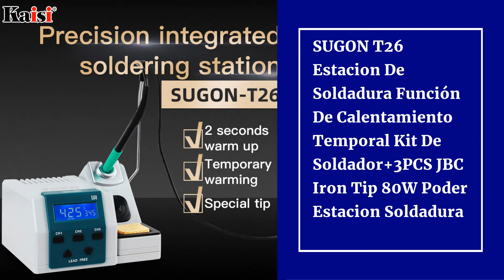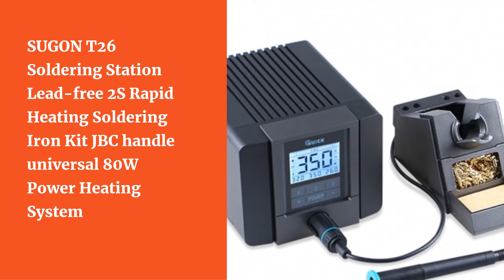Top 10 Best Soldering Stations of 2021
10.HANMATEK SD1 Constant Temperature Soldering Station Anti-Static Adjustable Temperature Household Repair Welding Tool Set 60W

09.SUGON T26 Estacion De Soldadura Función De Calentamiento Temporal Kit De Soldador+3PCS JBC Iron Tip 80W Poder Estacion Soldadura

08.JBC CD-2SH Soldering Station with T210-A Handle Intelligent Sleep & Hibernation for Mobile Phone Motherboard Repair Station 220V

07.T12-11 Lead Free Soldering Station Intelligent Temperature Control 3 Seconds Fast Heating Auto Sleep BGA Rework Station 110V/22V

06.SUGON T26 Soldering Station Lead-free 2S Rapid Heating Soldering Iron Kit JBC handle universal 80W Power Heating System

05.QUICK TS1200A Lead Free BGA Soldering Iron Station LED Display with One Soldering Tip for Phone Motherboard Repair

04.Jabe UD-1200 Soldering Station Lead-free Intelligent Rework Station with Dual Channel Power Supply Heating System Welding Tools

03.Original Quick 861DW Hot Air Rework Station BGA Soldering Station for Phone Motherboard PCB Soldering Repair Welding Station

02.SUGON T36 Nano Soldering Station 1S Rapid Heating With JBC Soldering Tip For Integrated Circuit Component Welding Repair

01.Original JBC CD-2SE Soldering Station with T210-A Handle 2PCS Soldering Iron Tips for Phone Motherboard Repair Welding